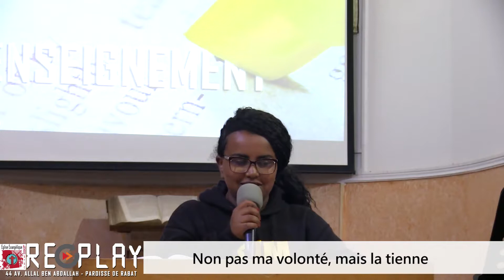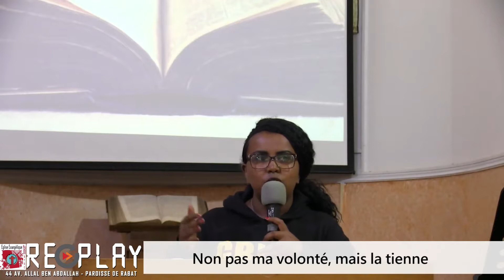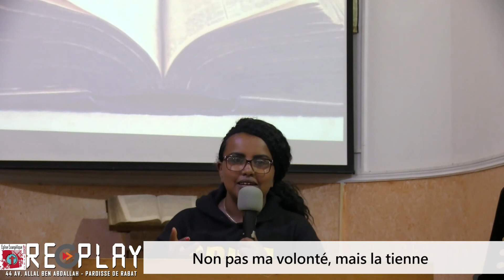Non pas ma volonté, mais la tienne (séminaire pascal 2019)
Assist. Pst. Nafkot MAMUYE DESSALEGN